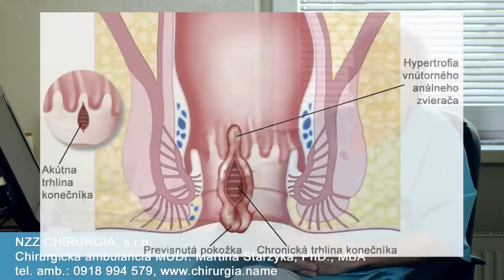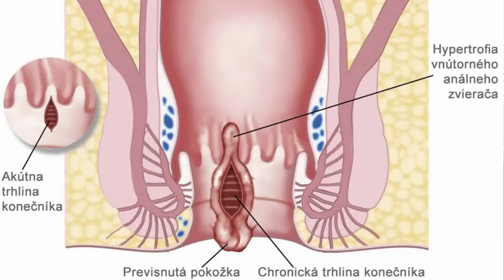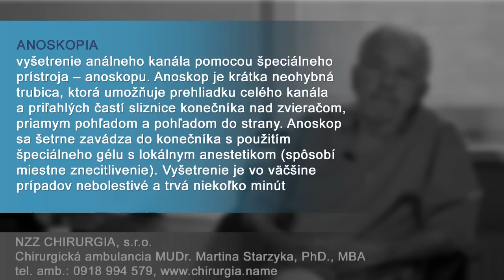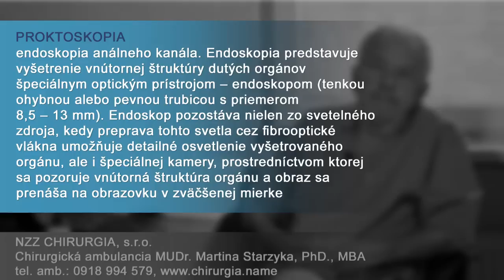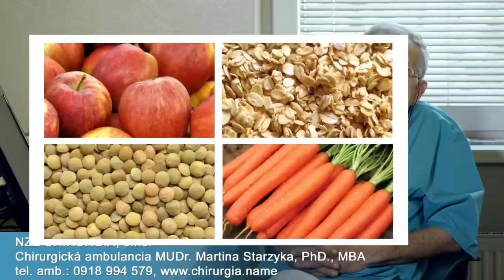Chirurgia, s.r.o. - Trhlina konečníka a jej ambulantné liečenie, Martin Starzyk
0:12   Trhlina konečníka (análna fisúra)
1:42   Akútna vs. chronická trhlina
3:54   Príčiny vzniku
5:53   Príznaky ochorenia
7:13   Častá zámena s hemoroidmi
10:14 Nutnosť včasnej diagnostiky
11:47 Liečba
23:44 Úspešnosť liečby
24:42 Výhody pre pacienta
25:25 Po liečbe
27:23 Čo dodať na záver?